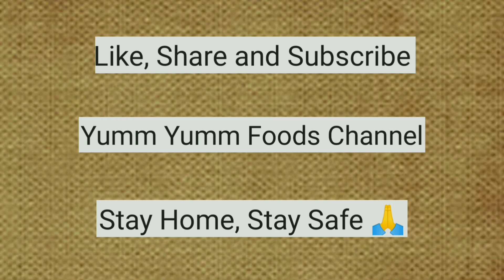Idly Manchurian | Chilli Idly | எப்பவும் இட்லி சட்னி போர் அடிக்கிதா??அப்போ இப்படி ‌செய்து பாருங்க.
Served as morning breakfast or evening Snack.

Dont forget to post ur Comments 🙂